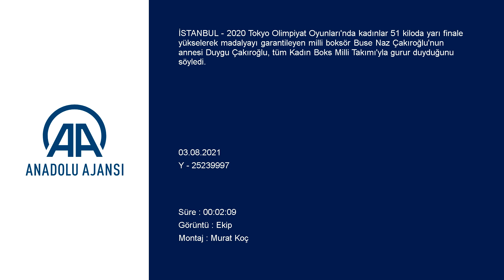Buse Naz Çakıroğlu'nun annesi, Kadın Boks Milli Takımı'nın başarısıyla gururlanıyor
2020 Tokyo Olimpiyat Oyunları'nda kadınlar 51 kiloda yarı finale yükselerek madalyayı garantileyen milli boksör Buse Naz Çakıroğlu'nun annesi Duygu Çakıroğlu, tüm Kadın Boks Milli Takımı'yla gurur duyduğunu söyledi.